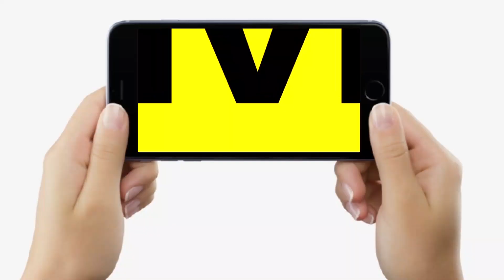Lalu Yadav पर बैन लगाने की बात क्यों करने लगे Samrat Chaudhary, खूब बोल रहे ये, सुन लीजिए...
Lalu Yadav पर बैन लगाने की बात क्यों करने लगे Samrat Chaudhary, खूब बोल रहे ये, सुन लीजिए... | Bihar News | LiveCities